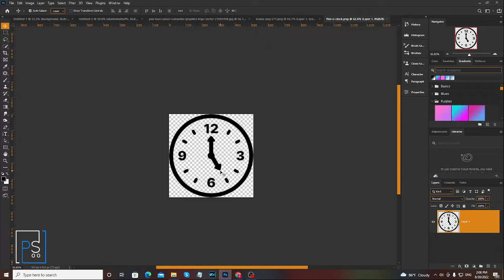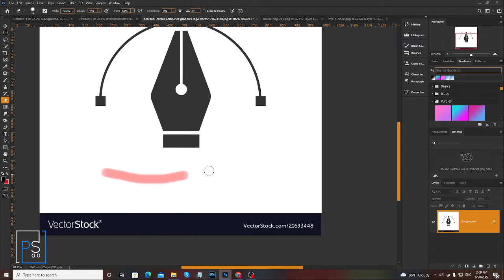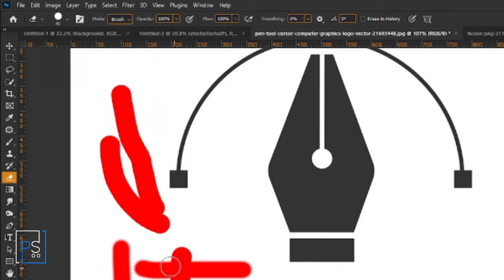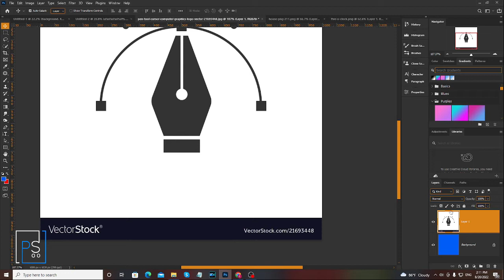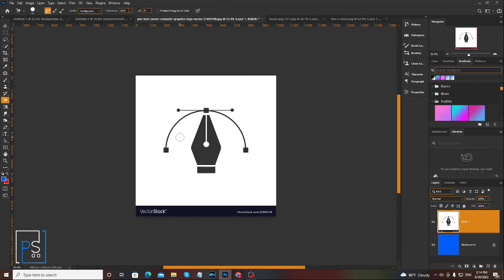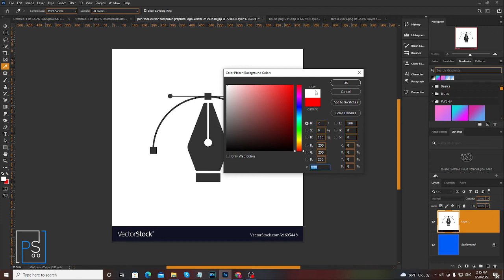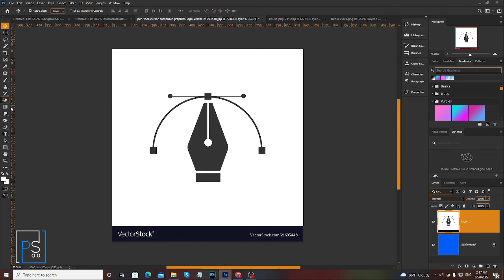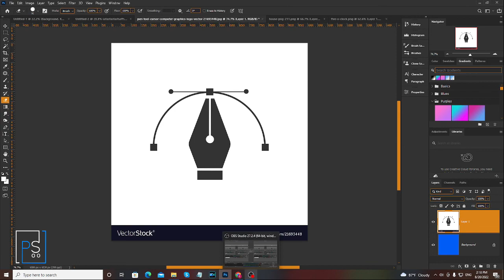Photoshop Eraser Tool အကြောင်း